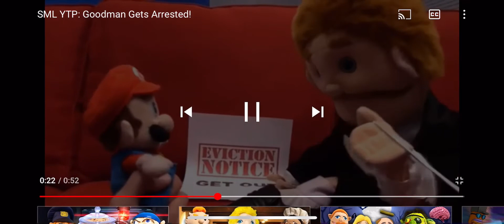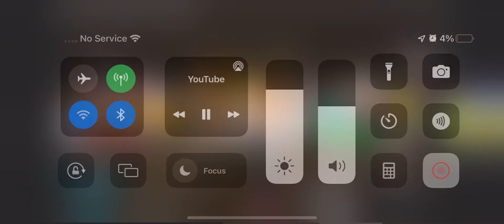SML Goodman gets arrested Feb 10 2015